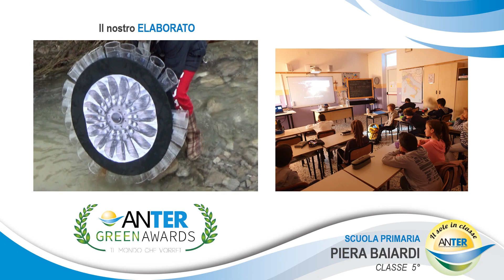Scuola Primaria Piera Baiardi - Classe 5° - Pianello Val Tidone - PC